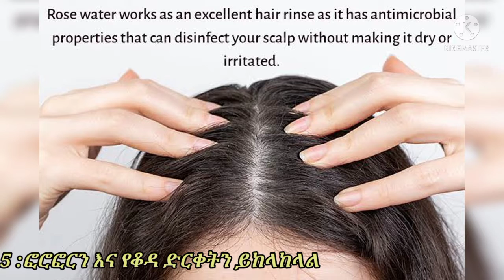🛑 የሩዝ ውሀ ለፊታችን እና ለፀጉራችን ያለው ጠቀሜታ እና አዘገጃጀት | Rice water for face and hair importance | preparation